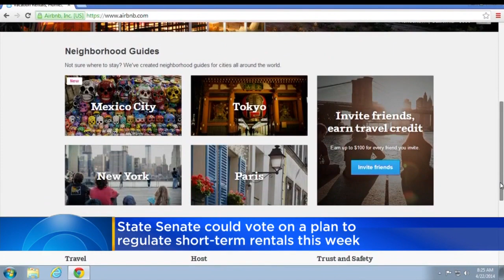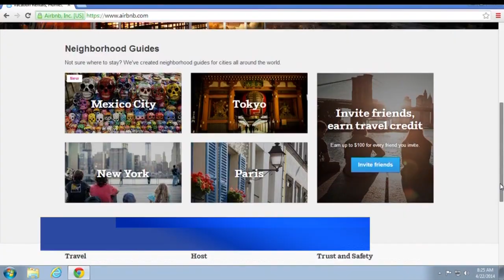WBZ News Update For April 1, 2018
Pamela Gardner, Katie Brace and Ken MacLeod have your latest news and weather.